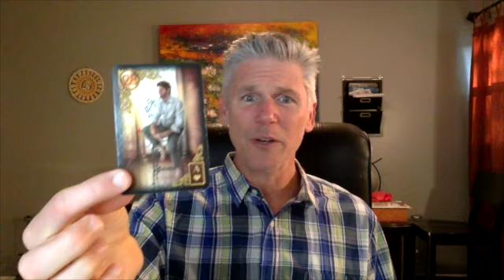The Intuitive Messenger Channel 4.3.2015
Energy Forecast, Spiritual Teaching, Animal Communication Lessons & Intiutive Development for  4.3/4.15 (Rather than 'fall to pieces' allow the 'pieces to fall into place'. )
See me in Atlanta June 5 - 7, 2014 Fool's Spread 2015
Cosmic Caffeine Radio on Blog Talk Radio